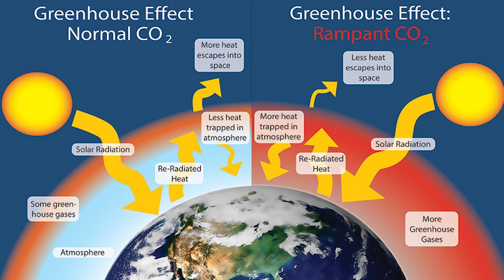How the National Park Service Fights Climate Change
Today, RAC Adventures is looking at how the National Park Service is protecting from, and preventing, climate change.